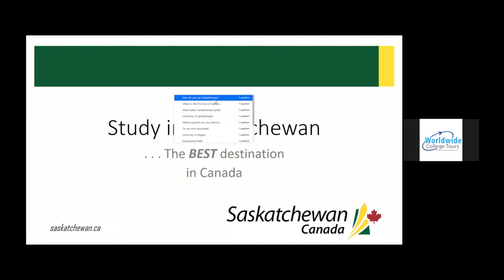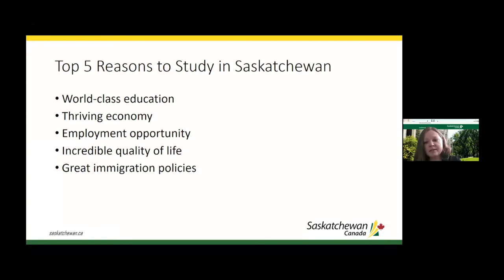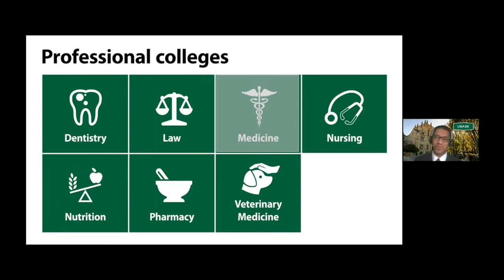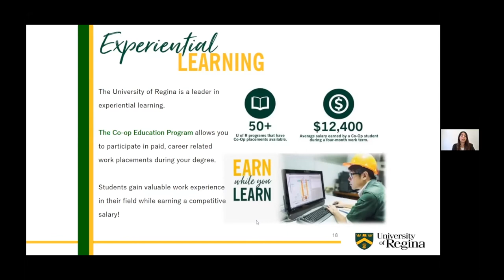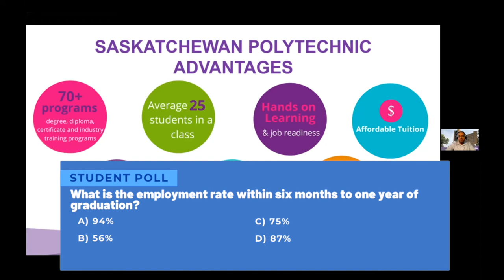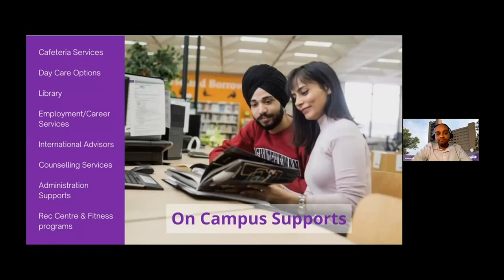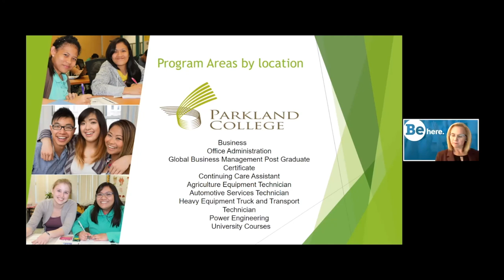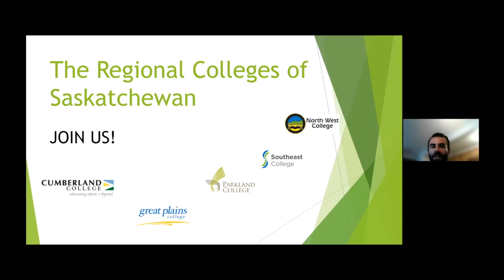youtube video #-C5O5ZxH4p4